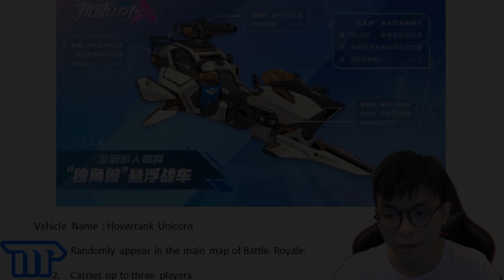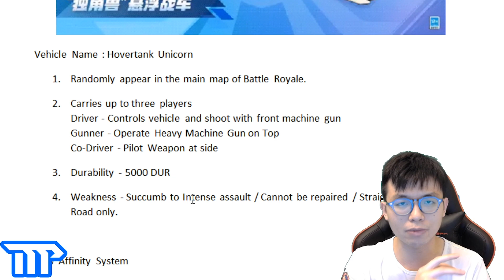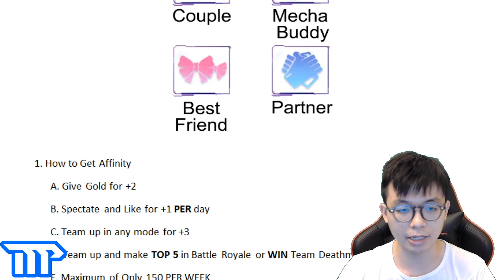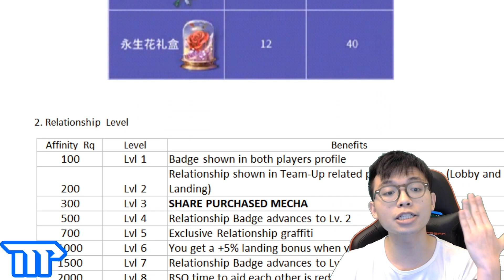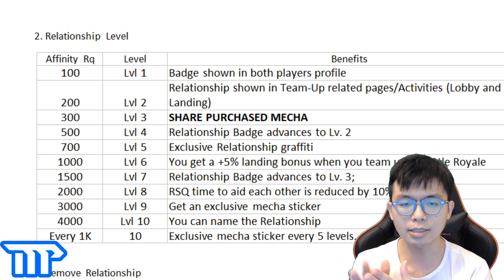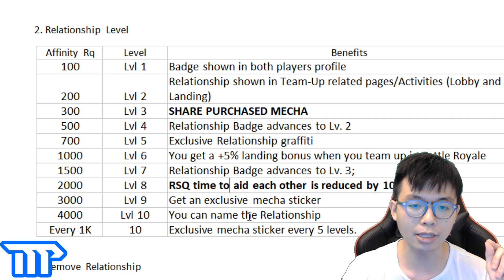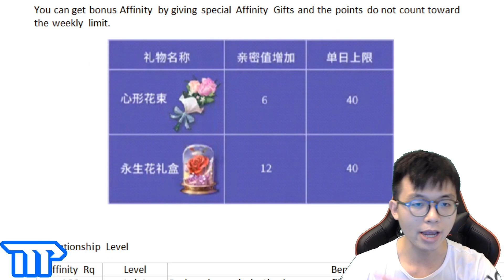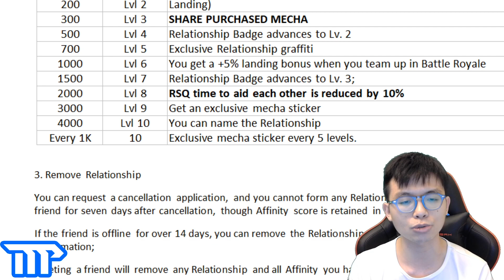SMC Dating System & Share MECHA?! | 3-Man Vehicle - Super Mecha Champions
All information from SMC Official Facebook and BiliBili

00:00 - Content Cover
00:45 - Hovertank Unicorn
02:38 - Affinity Simp System
04:56 - Relationship Benefit

To support me in making contents for reviewing different mobile games and Contents for Super Mecha Champions